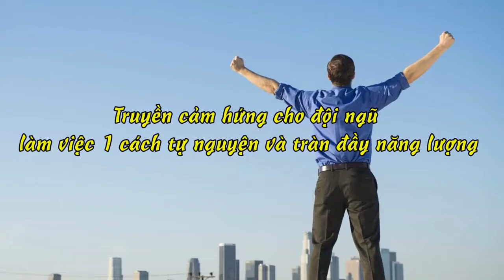Khóa học lãnh đạo truyền cảm hứng | Hòa Yody✔️